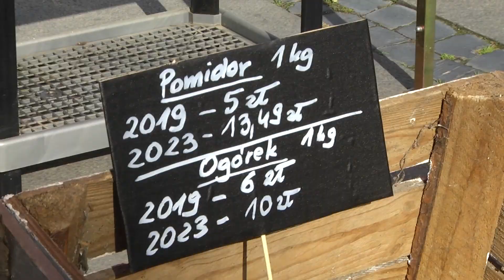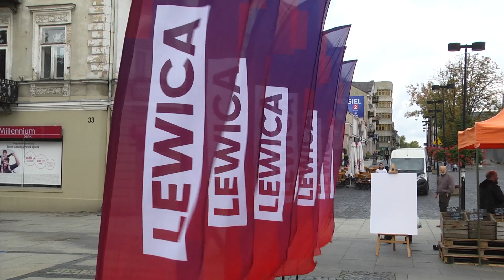Lewica: ceny będą wyższe jak rządzić będzie PiS